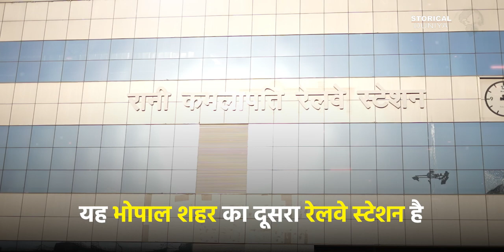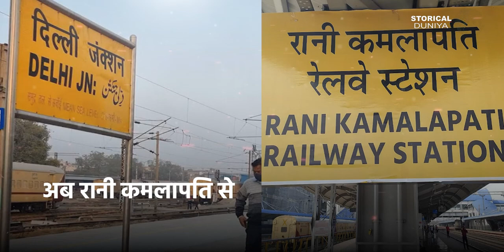Rani Kamlapati Railway Station | Best Railway Station In India | Vande Bharat Train | PM Modi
Rani Kamlapati Railway Station | Best Railway Station In India | Rani Kamlapati New Train | Vande Bharat Train | PM Modi
*1st Modern Railway Station* Rani Kamlapati Railway Station Inauguration Vlog

5 स्टार होटल से कम नहीं है रानी कमलापति रेलवे स्टेशन
यह भोपाल शहर का दूसरा रेलवे स्टेशन है
इस रेलवे स्टेशन का पुराना नाम हबीबगंज था
15 नवंबर 2021 को हुआ पुनर्विकसित
पुनर्विकसित रेलवे स्टेशन का उद्घाटन मोदी जी ने किया
इसका नाम अंतिम हिंदू रानी रानी कमलापति के नाम पर रखा गया है।
400 करोड़ की लागत में तैयार हुआ यह रेलवे स्टेशन
रेलवे स्टेशन में हवाई अड्डे जैसी आधुनिक सुविधाएं हैं
शानदार वेटिंग रूम, साफ-सफाई, सेफ्टी और बेहतरीन क्वालिटी फूड
अब रानी कमलापति से नई दिल्ली के बीच चलेगी 'वंदेभारत'
PM मोदी 1 अप्रैल 2023 को वंदे भारत को हरी झंडी दिखाएंगे
इसमें 16 कोच, 14 एसी चेयर कार, दो एग्जीक्यूटिव क्लास के कोच हैं
708 किलोमीटर का सफर अब मात्र 7.45 घंटे में

Rani Kamalapati railway station is no less than a 5 star hotel
This is the second railway station of Bhopal city.
The old name of this railway station was Habibganj.
Revised on 15 November 2021
Modi ji inaugurated the redeveloped railway station
It is named after the last Hindu queen Rani Kamalapati.
This railway station was built at a cost of 400 crores
Railway station has modern facilities like airport
Nice waiting room, cleanliness, safety and excellent quality food

Now 'Vande Bharat' will run between Rani Kamlapati to New Delhi

PM Modi will flag off Vande Bharat on 1 April 2023

It has 16 coaches, 14 AC chair car, two executive class coaches

708 kilometer journey now in just 7.45 hours